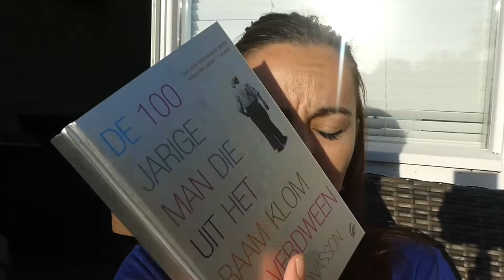GEZICHT ZUIGEN - VLOG 434 👠 MAMMA OP HAKKEN